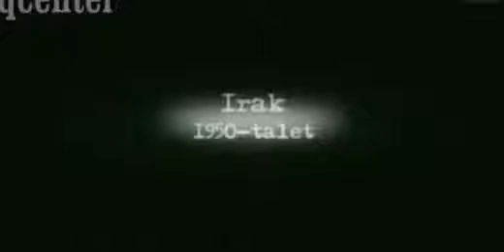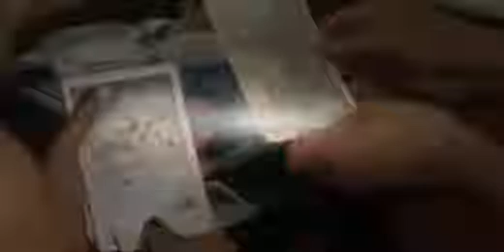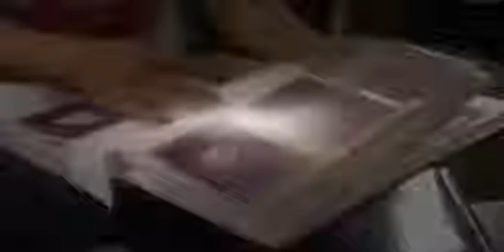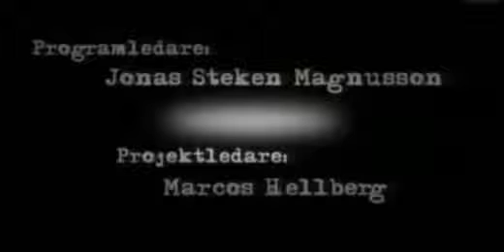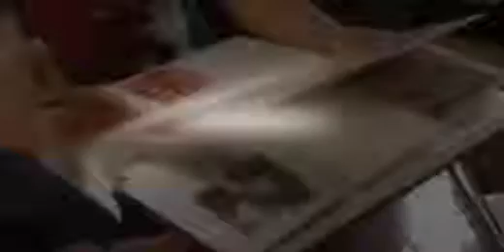Folkmordet 1915 i Osmanska imperiet